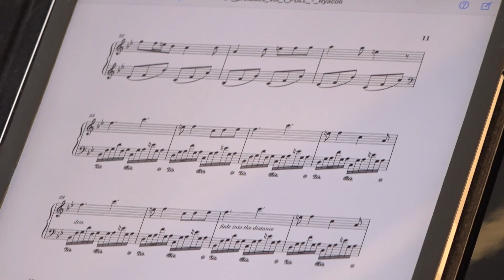Ryan Collis - Prelude Nr 5 in B Dur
Anna Heller plays the original modern piano composition by Ryan Collis
Prelude Nr 5 in B Dur

Discover more exciting modern piano music with Moving Classics TV every Friday.